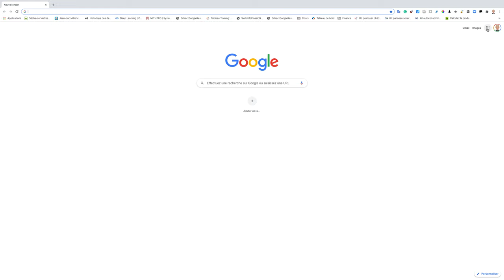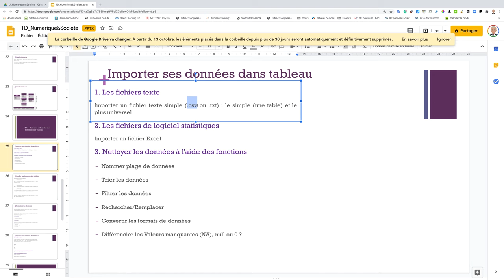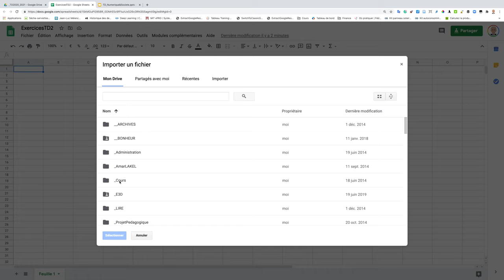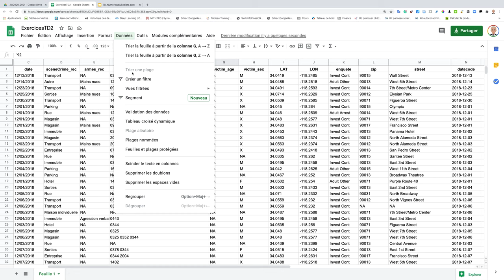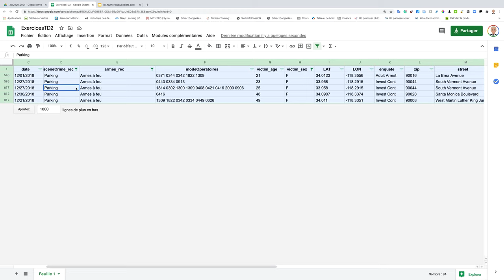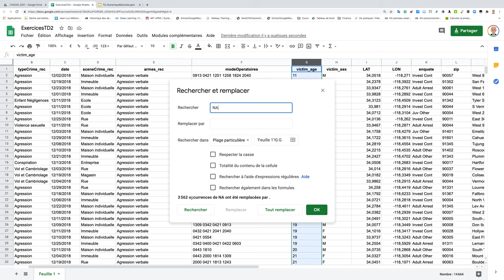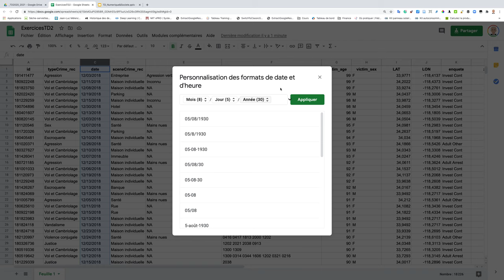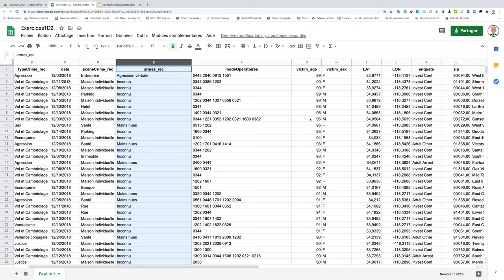TD 2 - Nettoyer ses données avec SpreadSheet. Amar LAKEL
I - Importer un fichier texte de données
le fichier Comma Separated Values

II -  Nettoyer les données à l'aide des fonctions

Trier les données

Filtrer les données

Rechercher/Remplacer

Convertir les formats de données

Différencier les Valeurs manquantes (NA), null ou 0

Amar LAKEL
Enseignant chercheur
en Sciences de l'Information et de la Communication
Université Bordeaux Montaigne
Laboratoire MICA